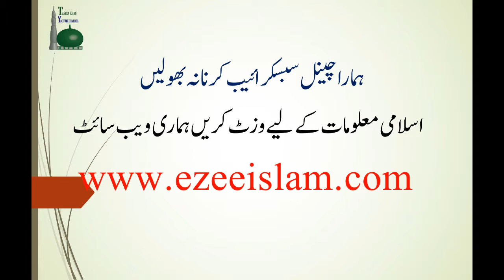Tawaf me Haram aur Makrooh Batein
In this video, you will listen about Tawaf me Haram aur Makrooh Batein in Urdu language.